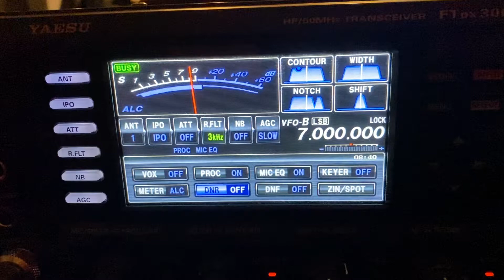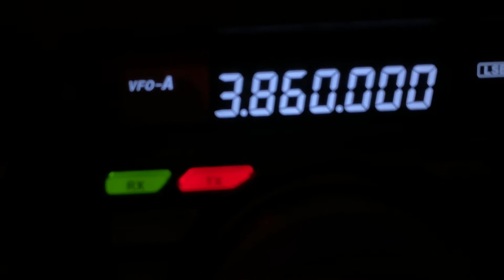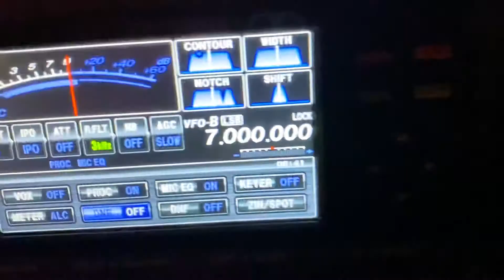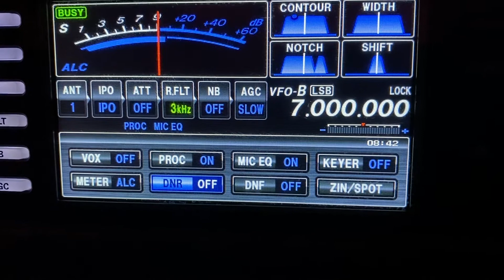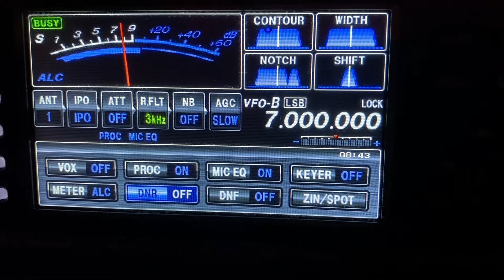3.860mhz N3ITN show Yaesu FTDX-3000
Some crazy BS going on here. Listening on my yaesu ftdx 3000